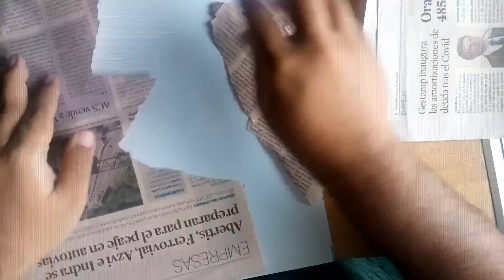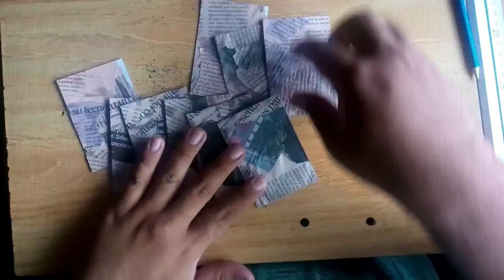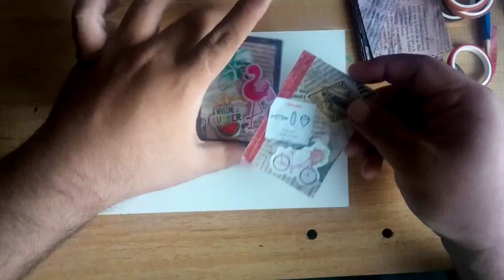ATC CARD DIY TUTORIAL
In this video I show you how to make ATC Cards (Artist Trading Cards). There are many ways to make ATC Cards:
1. Collage
2. Stickers
3. OWN DRAWINGS
4. A MIX FROM THE ABOVE

I show you step by step how to make Collage+ Stickers ATC Cards.

What I used was:
-A4 White Paper
-Scissor
-Glue
-Old News Paper
-Stickers (bought on AMAZON)
-Washi TAPE (bought on AMAZON)
-Stickers (bought in a Art+ Craft store nearby)
 I had Summer stickers Alpaca and Flamingoes

If you love/ like ATC, watch this tutorial video and also make ATC´s its fun. I make my cards for my self and hope some day in the near future I can trade with other artist. ART is everything.